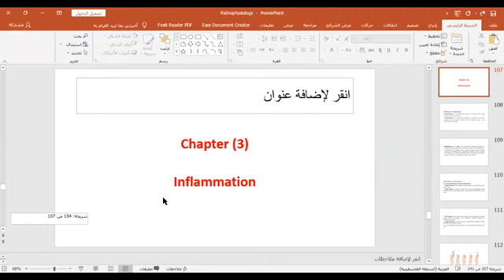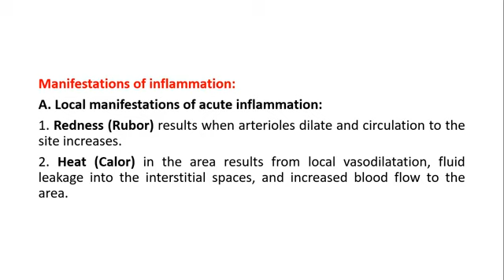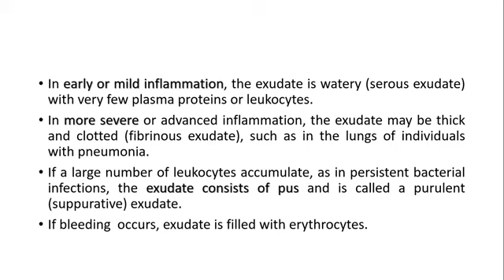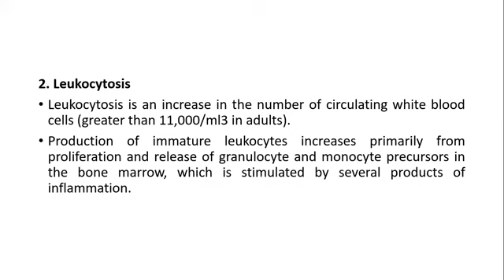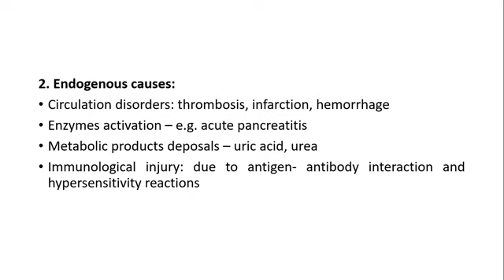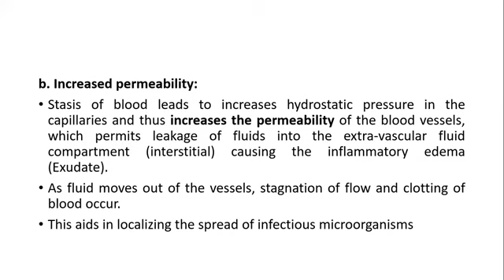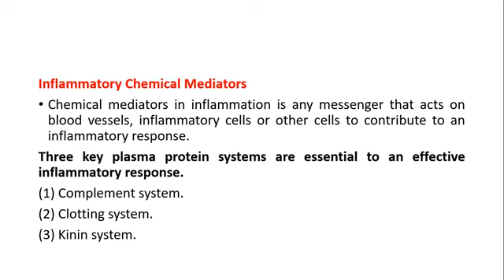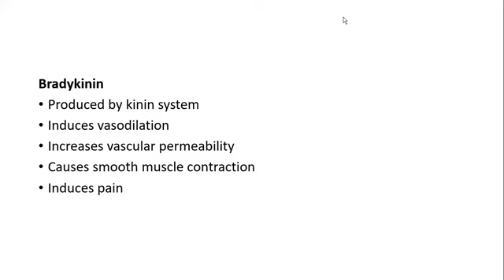Pathophysiology / Chapter 3 part 1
شرح  للشابتر الثالث في الفسيولوجيا المرضية للدكتور سامر النواجحة😍